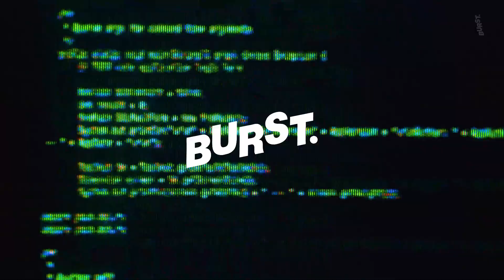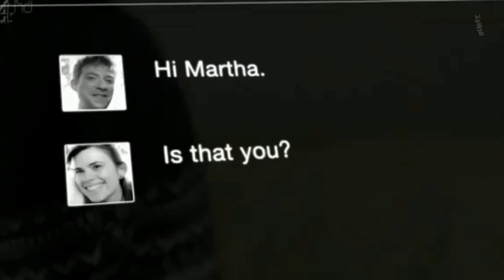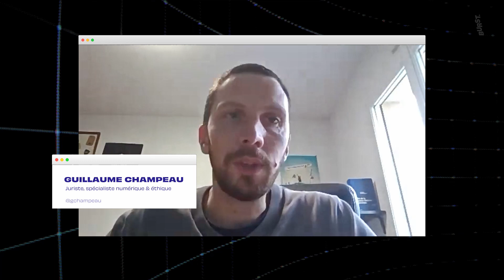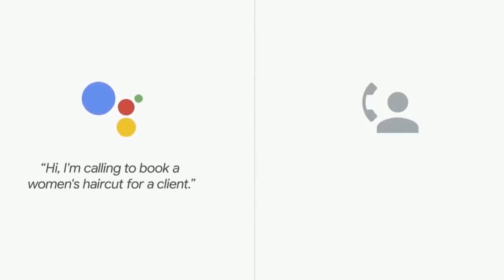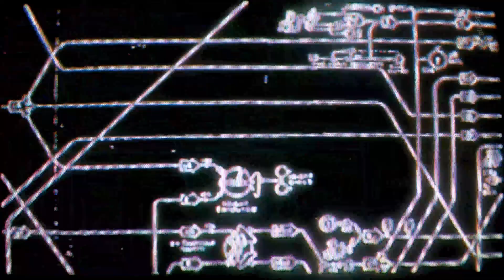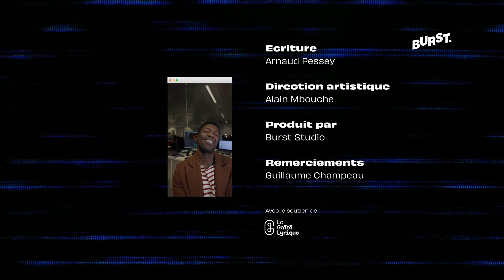Microsoft veut faire vivre les morts sous la forme d'Intelligence Artificielle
Microsoft vient de déposer un brevet pour créer un chatbot (robot conversationnel) qui reproduit la manière d'écrire ou de parler d'une personne spécifique. L'intelligence artificielle analyserait ses messages et publications pour reproduire sa personnalité. On se retrouve à parler ainsi avec son personnage de fiction préféré, ou un ami décédé, alors que c'est en réalité qu'un simple robot. On s'est demandé pourquoi les grandes entreprises tech investissent autant d'argent dans la recherche pour rendre les intelligences artificielles plus humaines. La réponse tient en un mot selon Guillaume Champeau, juriste spécialiste du numérique & éthique : anthropomorphisme. C'est l'attribution de caractéristiques du comportement ou de la morphologie humaine à d'autres entités. Ces technologies brouillent de plus en plus la frontière entre l’homme et la machine, entre le maître et l’esclave...

After You Die, Microsoft Wants to Resurrect You as a Chatbot

How Kim Kardashian's Dad Came Back to Life in a Terrifying Hologram

Vous souhaitez soutenir notre travail ? Un 👍 sur cette vidéo et un partage à un ami serait très chouette !

Crédit :
Alain Mbouche & Arnaud Pessey — Burst Studio